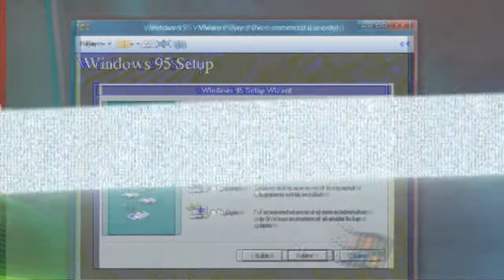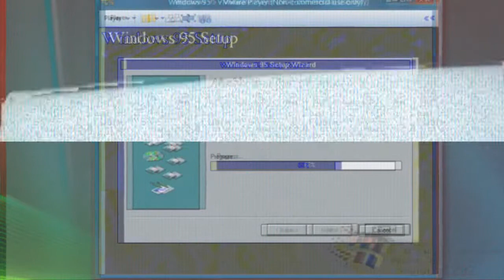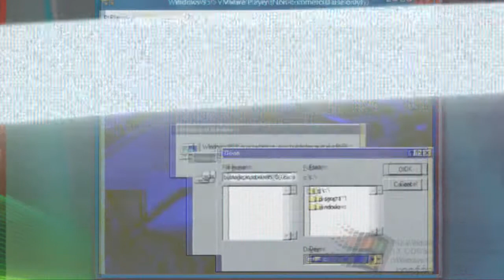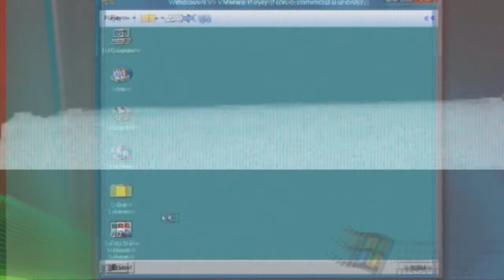"UnLIMITED" [Music Video]